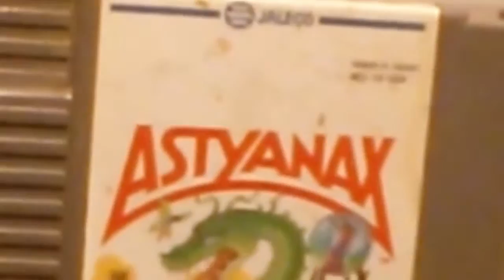JROCK'S GAME GRABS #14 - BARRIE GAME EXCHANGE PICKUPS! MARCH 20th 2016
Finally I bring you my pickups from the BARRIE GAME EXCHANGE, March 20th, 2016! Put on by NINTENDO HODGE, it was a blast with tons of familiar faces and tons of games! Definitely don't miss the next one!

KEEP ON ROCKIN' THEM GAMES!